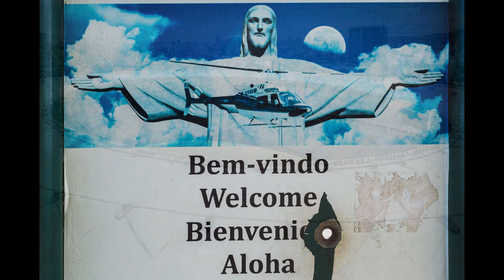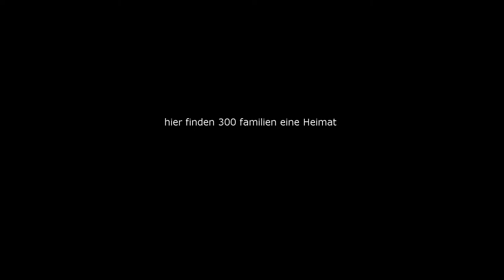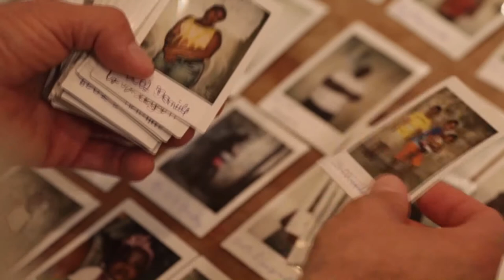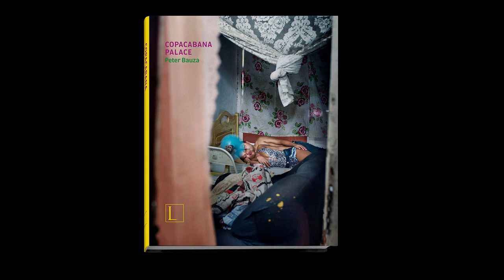Peter Bauza: Copacabana Palace Trailer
Vielfach international ausgezeichnet – jüngst bei WORLD PRESS PHOTO 2017  –  und in Ausstellungen rund um den Globus präsentiert, zeigt COPACABANA PALACE auf eindrückliche Weise die Geschichte von Jambalaya, einem nie fertiggestellten Wohnungsprojekt in Rio de Janeiro.

Im Volksmund wird es „Copacabana Palace“, nach dem berühmten Luxushotel, am noch berühmteren Strand von Copacabana. Peter Bauza hat acht Monate lang mit den Bewohnern von Copacabana Palace zusammengelebt und darüber ein einzigartiges Fotodokument geschaffen.

Bei Storyvents kann man Peter Bauza jederzeit und bundesweit als Referent, Keynote Speaker und Künstler für Kunden-, Firmen- oder andere Veranstaltungen buchen.